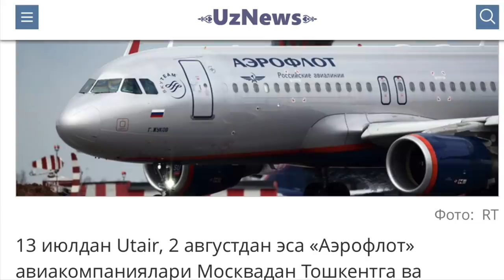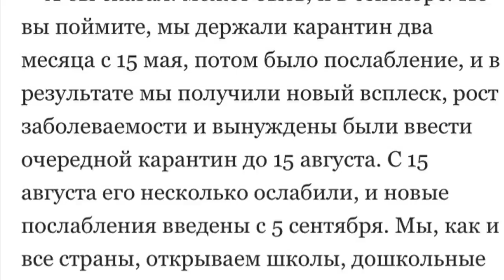Ўзбекистон – Россия: Рейслар қачон бошланиши энди аниқ бўлдими? O’zbekiston yangiliklar BBC O'zbek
Ўзбекистон – Россия: Рейслар қачон бошланиши энди аниқ бўлдими? – Ўзбекистон томони вазиятга ойдинлик киритди. Ўзбекистон ва Россия ўртасида ҳаво қатновларининг қачон тикланиши глобал коронавирус пандемияси билан кечган ўтган етти ой ичида кўпчилик ўзбекистонликларни энг қизиқтирган саволлардан бири бўлади. Сўнгги тафсилотлар.